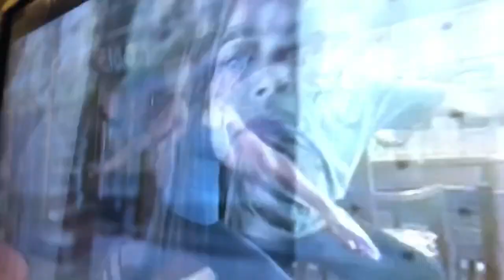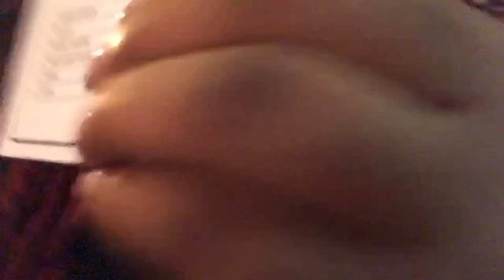WINTER BREAK DAY 4 | A Family Get Together 🤞🏾❤️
Hey guys!! In today’s video my mom decided to have a SMALL family get together at her house, i had so much fun, i even got to see my aunt and my cousins who i haven’t seen in years!!! But i hope you guys enjoyed.

Music🤪

N/A

Discounts🤑
Teen Hearts clothing brand - NICKOLE

Wanna get fit and be updated on the latest news?

Looking for videos that will make you laugh dumb hard?

Are you into gaming vides and channels? And support a new YouTuber who will only put out his best?

Hair - N/A
Top - Fashion nova
Bottoms - Fashion nova
Shoes - N/A